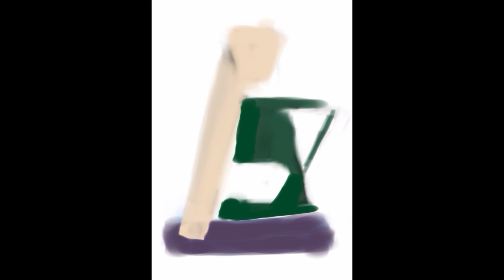Pregnant Woman Series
Not seeking to document a pregnancy or replicate a model's appearance, but to notice and express in my own way what is special about a woman's changing body during pregnancy. -Richard Rothman, 2015